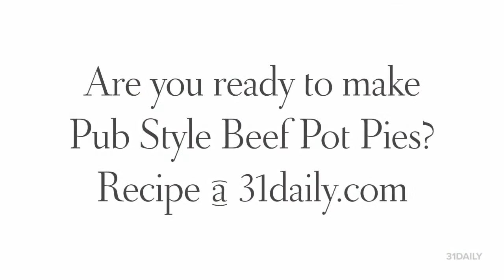Pub Style Beef Pot Pies in Muffin Tins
Pub Style Beef Pot Pies in Muffins Tins is a celebration in every bite. Simple to make, utterly delicious, fun to serve, and perfect as an appetizer or the main event.